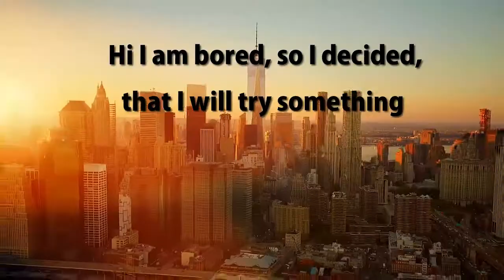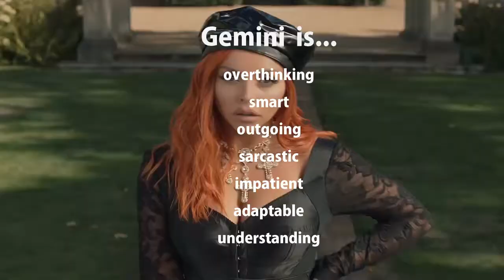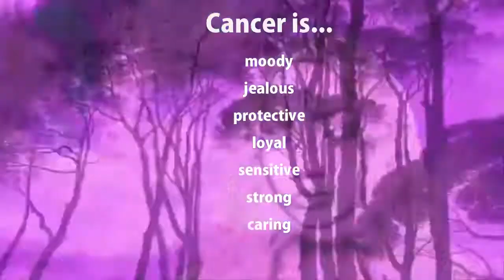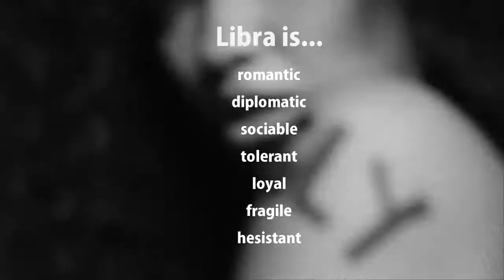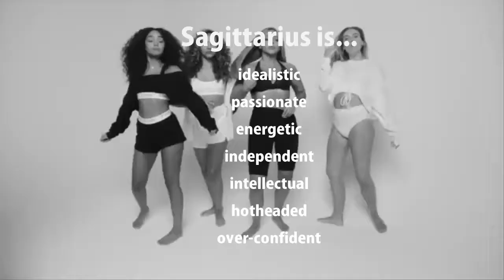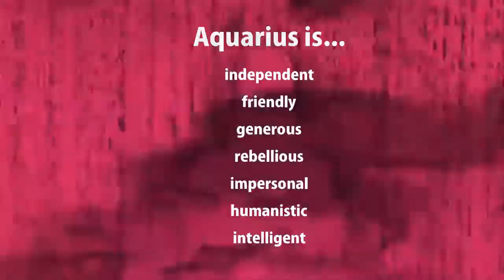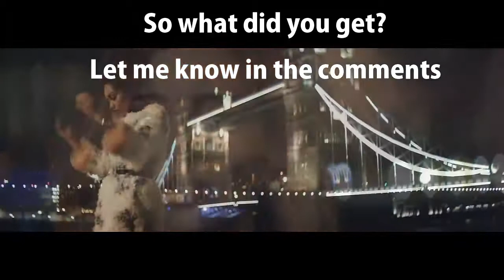Which song from LM5 album are you based on your zodiac sign?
So today I tried something new, idk how it ended up, but I think it is ok. Maybe I do another one, but with a different album.
This album has more than 12 songs so some zodiac signs have 2 songs.